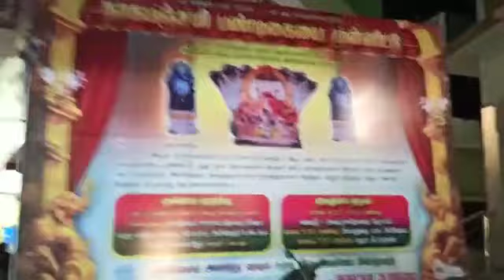HOSUR NAGATHAMMAN KOVIL SPECIEAL HOMAM NEWS BY NEWS5 ONLINE 9361906968 புத்து நாகத்தம்மன் கோவில்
பித்ரு தோஷம்,நாகதோஷம்,  நீங்கிட

கிருஷ்ணகிரி மாவட்டம் ஓசூர் உழவர்சந்தை அருகிலுள்ள நீலமேகநகரில் மிகவும் பழமையான இடுகுஞ்சி கணபதி அஷ்டநாக தேவதை புத்து நாகத்தம்மன் கோவில் உள்ளது.     இந்த கோவிலின் 6-வது ஆண்டு விழாவை முன்னிட்டு இன்று   25-ம்தேதி சனிக்கிழமை காலை 5மணி முதல் 7.30மணி வரை கணபதிஓமம்,அஷ்ட நாகதேவதை ஓமம் மற்றும் விசேஷ அபிஷேகம் நடைபெற்றது. இதில் நாகத்தம்மனுக்கு வேப்பிலை மற்றும் மஞ்சள் குங்குமம் வைத்து திரளான பெண் பக்தர்கள் சிறப்பு பூஜைகள் செய்து வழிபட்டனர்.மேலும் புத்து நாகத்தம்மனுக்கு பாலாபிஷேகம் செய்தும், முட்டை வைத்தும் பூஜைகள் செய்தனர். அதே போல இடுகுஞ்சி மஹாகணபதிக்கும் பாலாபிஷேகம் செய்து வழிபட்டனர்.இந்த சிறப்பு ஓமத்தில் பக்தர்கள் மற்றும் பொதுமக்கள் ஏராளமானோர் கலந்து கொண்டு பித்ரு தோஷம்,நாகதோஷம், ராகு,கேது தோஷம், திருமணத்தடை மற்றும் தோல்நோய்கள் நீங்கிட மனமுருக வேண்டிக்கொண்டனர்